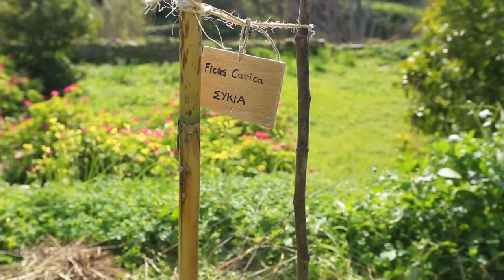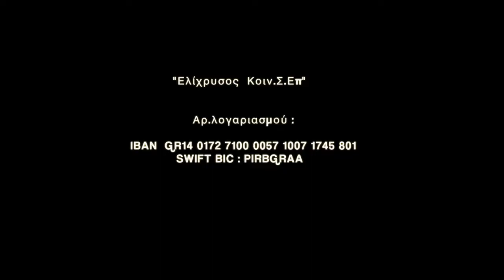Τηλεοπτικό σπότ Βοτανικός κήπος Σύρου - Tv spot votanic garden Syros island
Μια ομαδα γυναικων η Ελιχρυσος οπως ονομαζετε ανελαβαν να δημιουργησουν τον πρωτο βοτανικο κηπο των Κυκλαδων στην ομορφη Συρο.Το επιχειρημα ειναι μεγαλο μα και η προσπαθεια δυνατη και αξιζει ενα ομορφο βιντεο που αναλυει την ιδεα την υλοποιηση και τους ευχωμαστε απο καρδιας να το πετυχουν αξιζει την βοηθεια ολων μας.